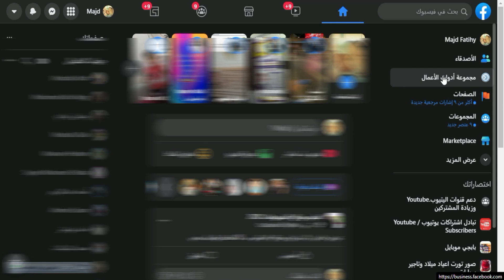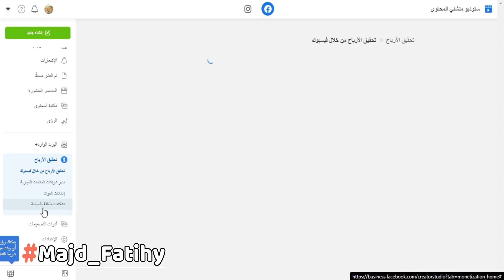طريقة فتح استديو منشئ المحتوي فيسبوك سطح المكتب | من خلال الهاتف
تتناول الحلقة كيفية الدخول الي استوديو منشئ المحتوي الخاص بالفيسبوك وكيفية احتيار الصفحة في حال وجود اكثر من صفحة علي الحساب مع امكانية النشور علي الصفحات من الاستوديو
أدوات استوديو منشئي المحتوى فيس بوك
تحميل استوديو منشئي المحتوى فيس بوك
منشئ محتوى ألعاب فيس بوك
ستوديو منشئي المحتوى لمنصة Instagram
منشئ محتوى انستقرام
استوديو منشئي المحتوى انستقرام
استوديو منشئي المحتوى الكلاسيكي
تطبيق استوديو فيس بوك
الرابط الرسمي
شروحات خاصة ب فودافون
لا تنسي دعمي بتقييمك 😊😊
_________ أبقى على تواصل لتلقي أحدث الحلقات _________
انضم على جروب الفيسبوك لطرح استفسارك

صفحة تهنئة اعياد الميلاد لتصميمات اعياد الميلاد على فيسبوك
تواصل لترك استفسارك من  كل المنصات خاصة واتساب👇👇 🤩🤩